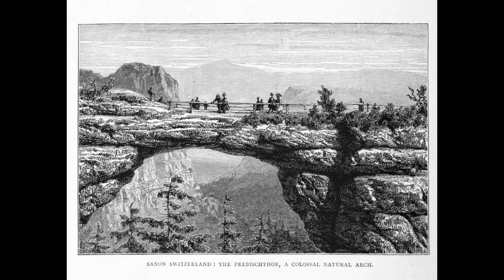Pravčická brána - zajímavosti a historie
Sledujte Mega Fakta také na TikToku a Instagramu. Najdete tam denní nálož zajímavostí a faktů, o kterých jste neměli ani ponětí!

Je srpen 2022 a hasičům se konečně podařilo dostat pod kontrolu požár lesa, který pohltil tisíce hektarů tesně kolem Pravičické brány.
Jako zázrakem neshořel zámeček a brána nebyla narušena.
Proto jsem si řekla, že by bylo pěkné udělat video o této přírodní památce, kterou se pyšní České Švýcarsko.
Tak co, kolik z toho jste věděli? A byly jste už na bráně? Já ano (a úvodní fotografie je právě z mého výletu :-)